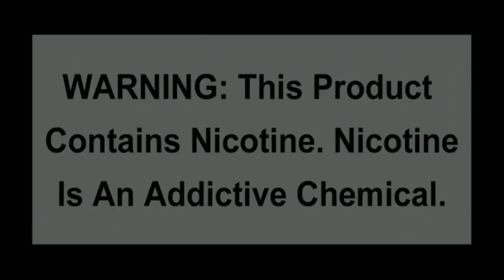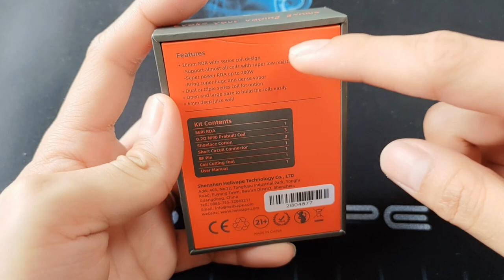HELLVAPE | SERI RDA "TRICOIL" series Coil design